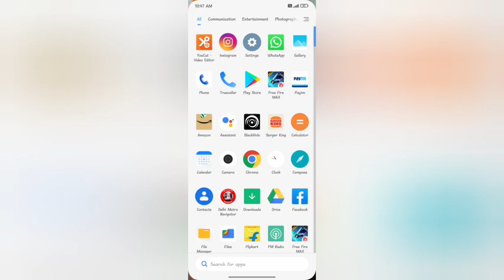off hotspot automatically off mode IN redmi 9A kesa kare